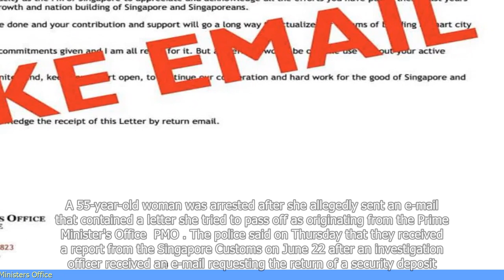Woman arrested for forging letter from Prime Minister's Office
- A woman has been arrested in Singapore for forging a letter from the Prime Minister's Office.
- The forged letter was addressed to a foreign embassy and claimed to be from the Prime Minister.
- The woman was arrested after the embassy reported the suspicious letter to the police.
- Investigations are ongoing to determine the woman's motive and whether she had any accomplices.
- Forgery is a serious offense in Singapore, with penalties including imprisonment and fines.
 🔒 Tag Video: -  Woman -  Arrested -  Forging -  Letter -  Prime Minister's Office -  Fraud - A woman was arrested  -  She was arrested for forging a letter  -  The letter was from the Prime Minister's Office  -  🎤 Today News 9/29  -    Today 9/29  -   News 9/29  -     -  🎤 Today News  -   Today  -  News  -
🎬🌍🌎🌏 Woman Arrested Forging Letter PrimeMinister'sOffice Fraud Awomanwasarrested Shewasarrestedforforgingaletter TheletterwasfromthePrimeMinister'sOffice #🎤TodayNews9/29 Today9/29 News9/29 # #🎤TodayNews Today News #"